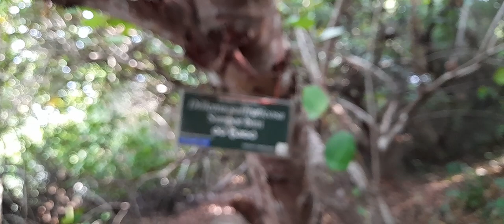මඩොල්දූව වටේ රවුමක්.madolduwa